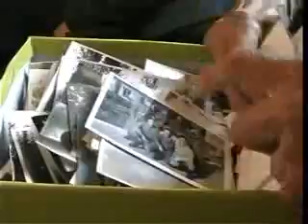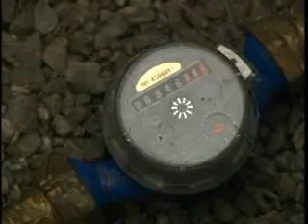UNDP Ukraine Water Resources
The country has seven major river basins. All of them discharge into the Black Sea except the the Northern Bug, which flows towards the Baltic Sea. The Danube River contributes almost 80 percent of inflow to transboundary rivers. Resources are unevenly distributed throughout the country. Some areas experience water shortages. There are about 3,000 natural lakes in Ukraine, with a total area of 2,000 square kilometres. The largest freshwater lakes have an approximate area of 50 square kilometres and are located in the central and southern parts of the country. In addition, there are about 12,000 square kilometres of swamp (peat soil) in the north.